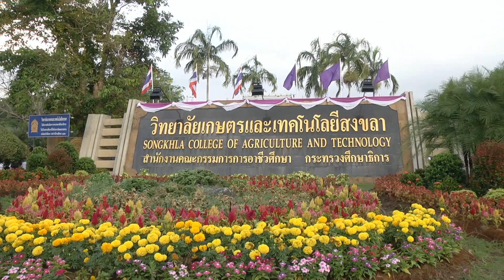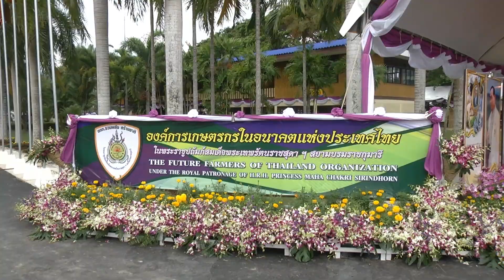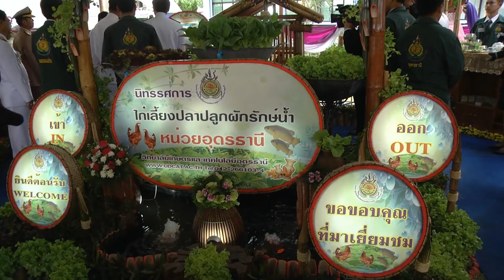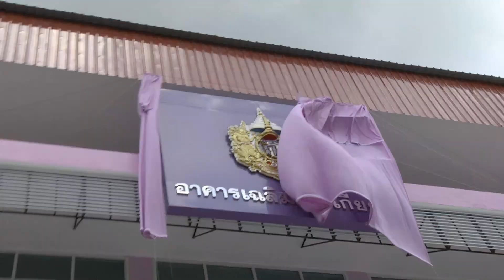25 ก พ 59สมเด็จพระเทพรัตนราชสุดาฯสยามบรมราชกุมารี เสด็จพระราชดำเนินทรงเปิดการประชุมวิชาการระดับชาติ